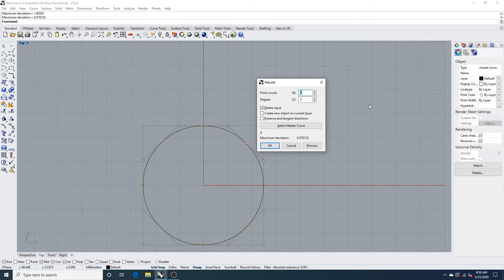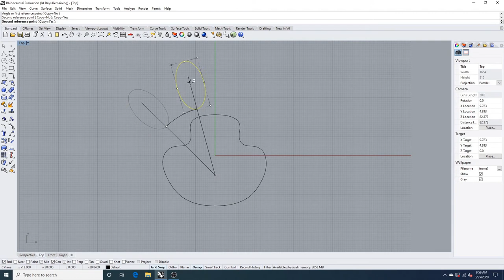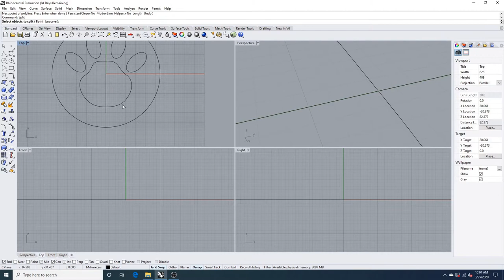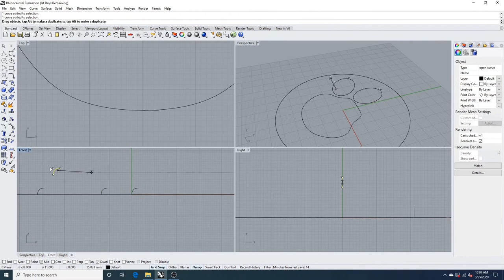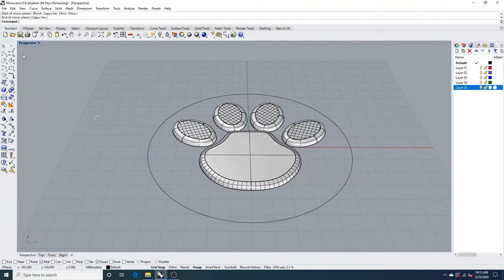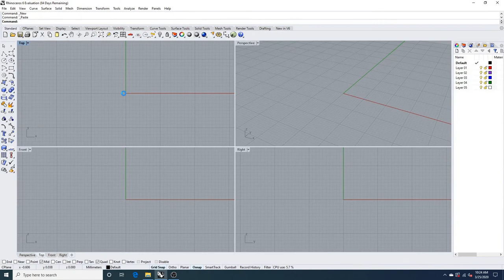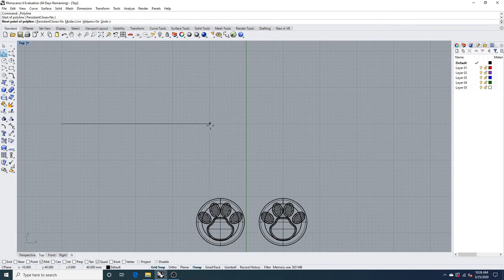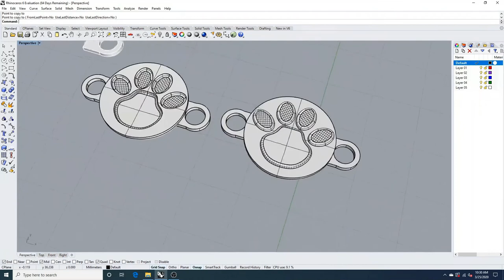Cat Paw Jewelry Component Build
This is my third quick project during social distancing and self quarantine but my first video on YouTube. 3D modeling is done through Rhino and printed off an Eleggo Mars printer.